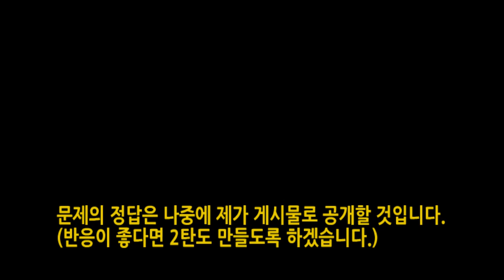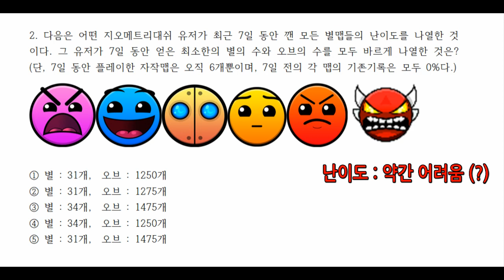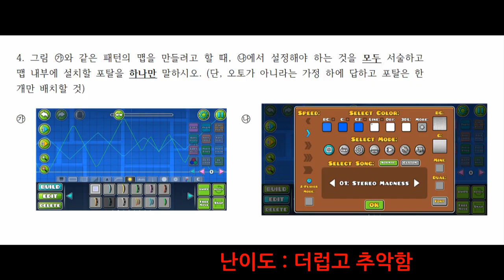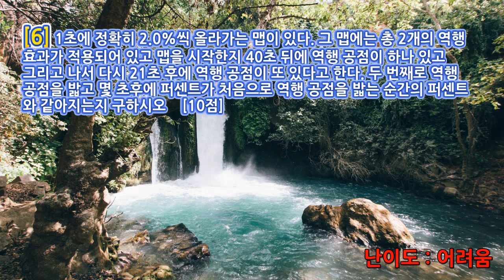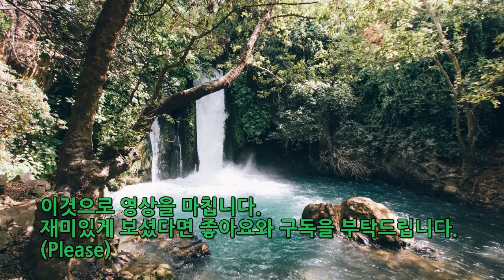고인문들이여 이것도 풀어보시지!/지오메트리대쉬 시험 문제 1탄!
어렵나요? 특히 4번과 10번은 풀기 힘드실 겁니다. 만점은 100점이고요 답은 벌써 공개하면 별로니까 나중에 커뮤니티 탭으로 공개하도록 하겠습니다! 반응이 좋다면 2편도 만들 계획입니다. 섬네일 하드데몬 우려먹는 건 기분 탓입니다 ㅎㅎ